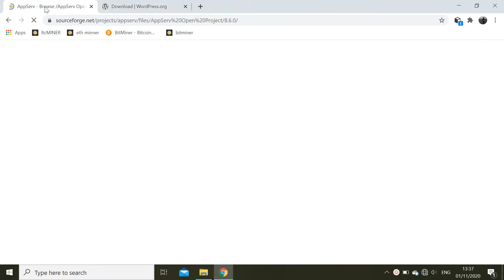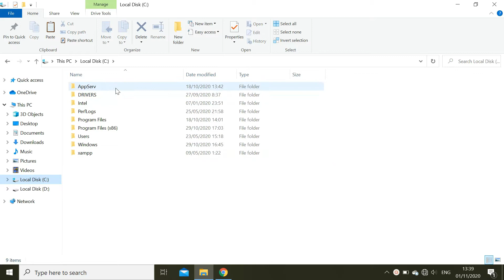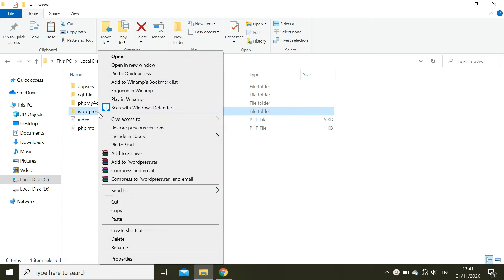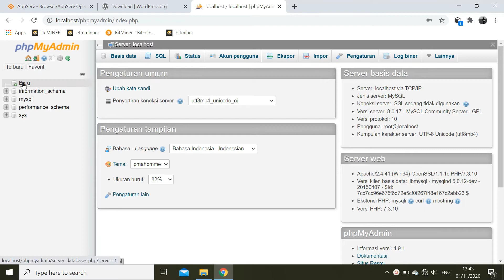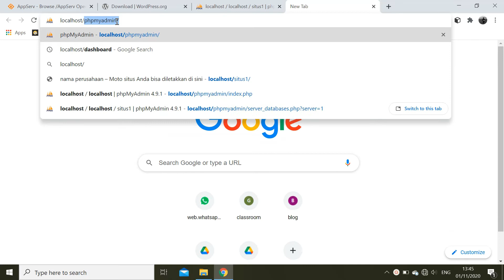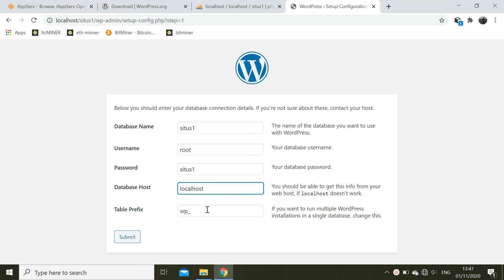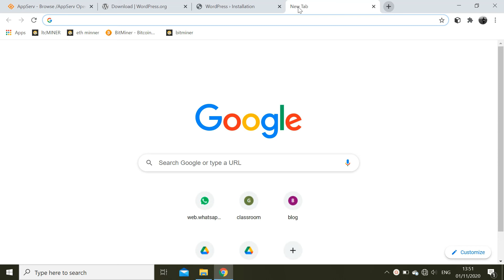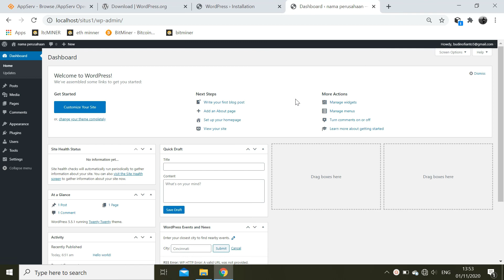Download & Install Wordpress | Cara Membuat Website Dengan Wordpress #2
Cara Download dan Install Wordpress di Localhost (AppServ)

video ini adalah lanjutan dari video cara membuat website part#1.
di Video ini menjelaskan langkah langkah install wordpress dari download sampai konfigurasi wordpress ke localhost appserv. semoga video ini bermanfaat buat teman teman yang mau belajar membuat website.